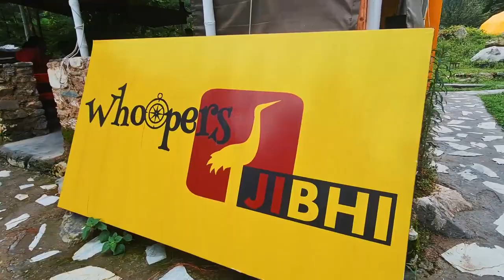Geodesic Dome | JIBHI | ONE OF A KIND | Life filled with surprises | Whoopershostel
Make your bookings at whoopers